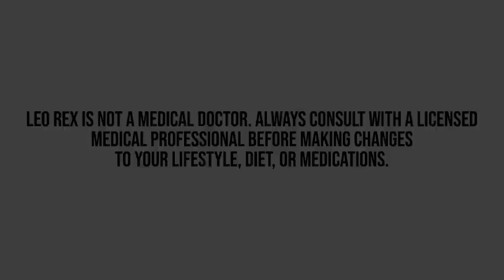Mark Bell on Louie Simmons’ Character || Westside Barbell